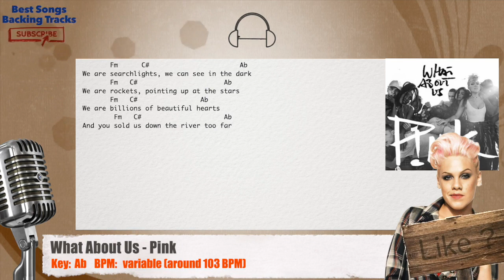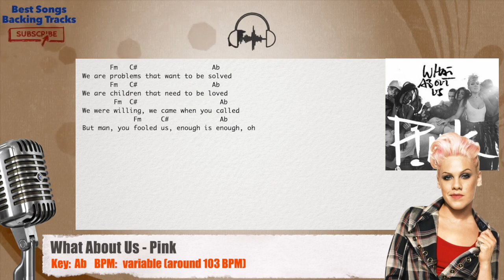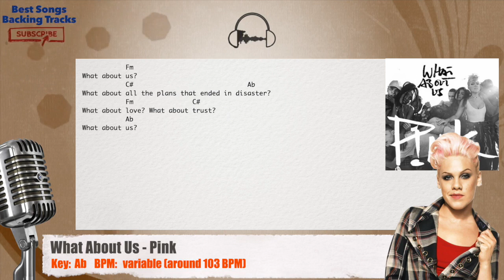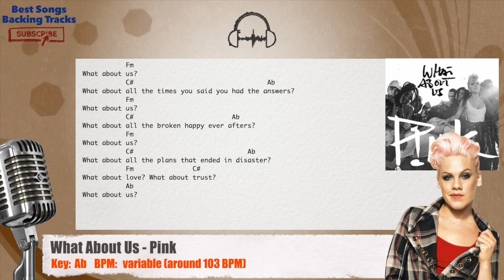🎙 What About Us - Pink Vocal Backing Track with chords and lyrics